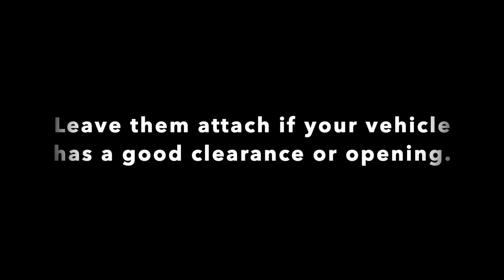DJ TABLE "DJ PET" ( Crank POLES )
DJ Table by: DJPET
* Smart 4 in 1 DJ Table.
* Detachable crank poles.
* Foldable legs with wheels.
* Easy loading and unloading.
* Easy transport and set-up
* $220 of shipping will be on us.

DJ TABLES "DJ PET" are designed for all the traveling mobile DJ's.
DJPet's are pre-assembled you just need 5-10 minutes to attach the tilting computer holder and the detachable crank poles. Save time and energy. Get that party started in minutes.